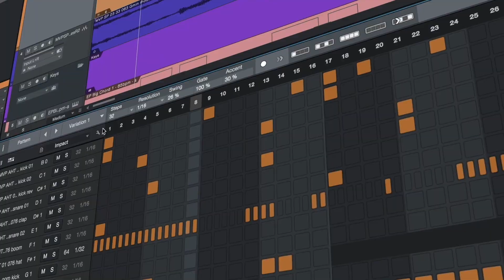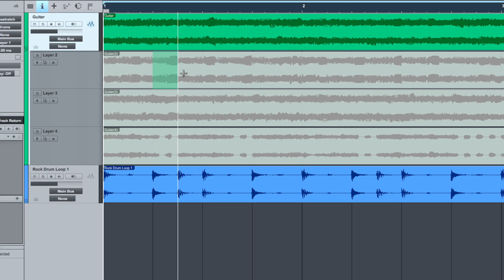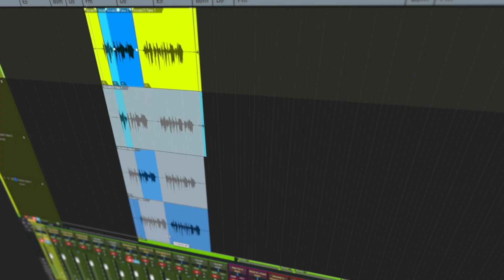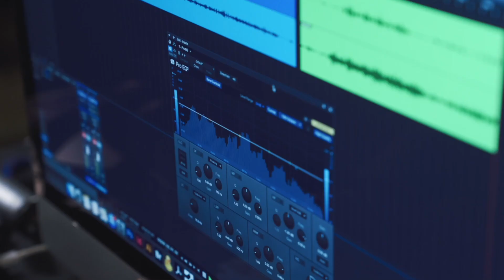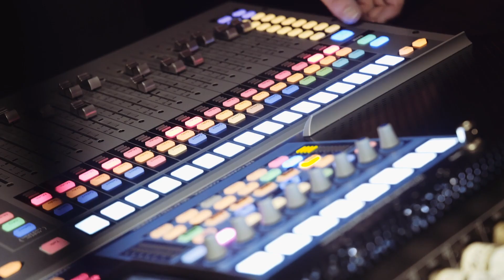Wherever sound takes you, PreSonus is there.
At PreSonus, we believe in innovation that removes barriers and creates solutions that inspire everyone to reach their creative goals. Our passion for audio and music is celebrated through our commitment to our customers and our employees. From home to studio to stage, PreSonus is there.